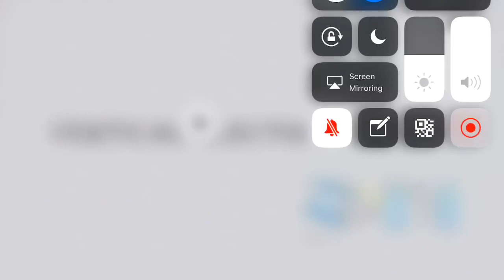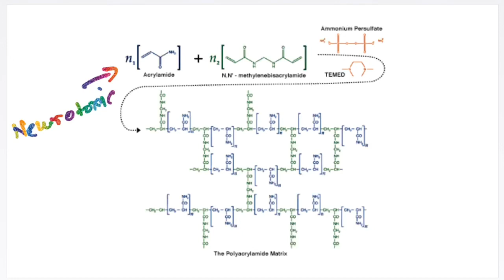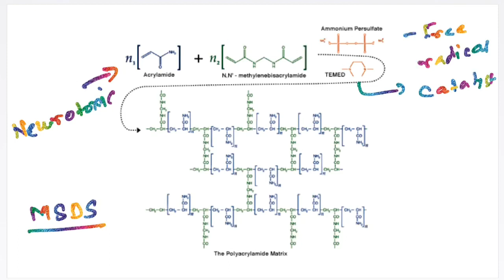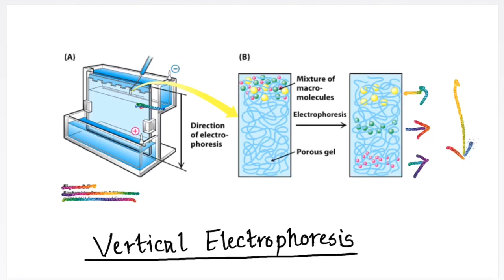SDS PAGE|Vertical Gel Electrophoresis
Hi friends, This video is in hindi language. In this video you can learn About vertical Gel Electrophoresis and SDS page . what are the important points in SDS page?. Difference between SDS page and Native page,staining and destaining Role of APS etc.